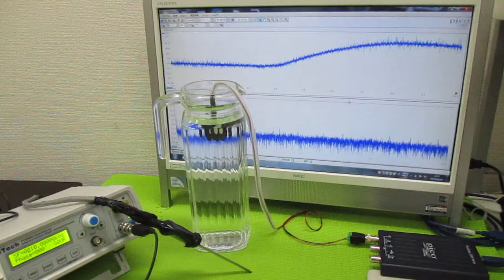超音波発振による相互作用を考慮した「超音波制御技術」 ultrasonic-labo